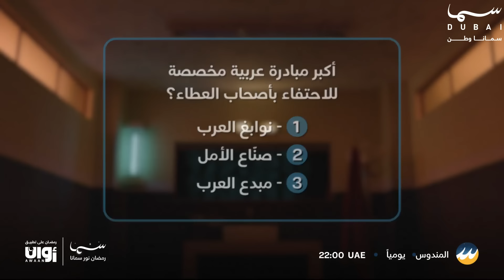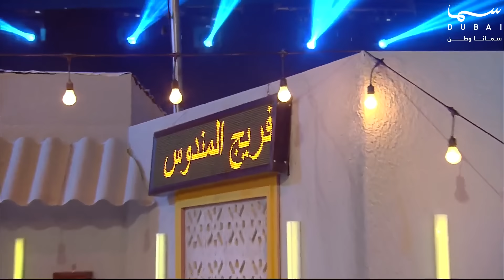المندوس | 8 رمضان